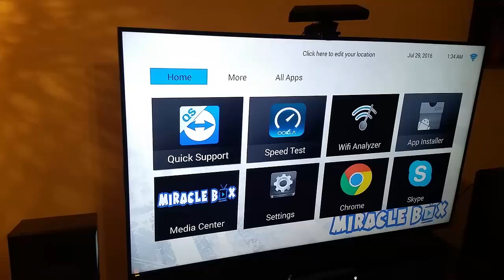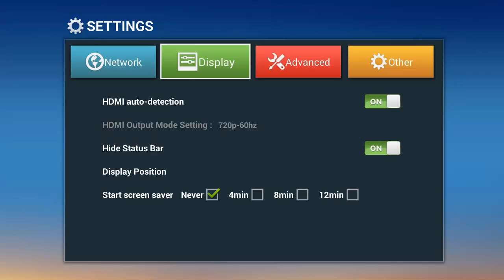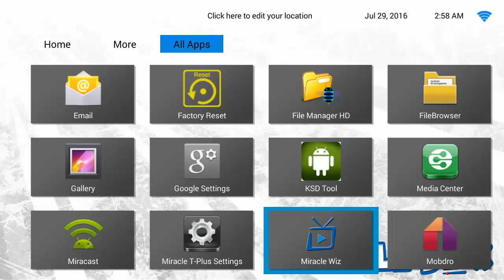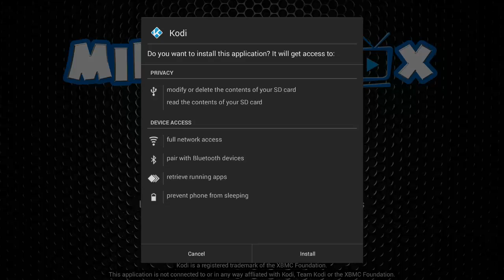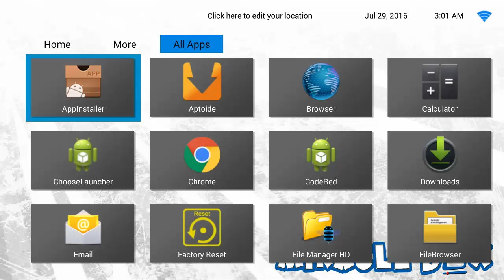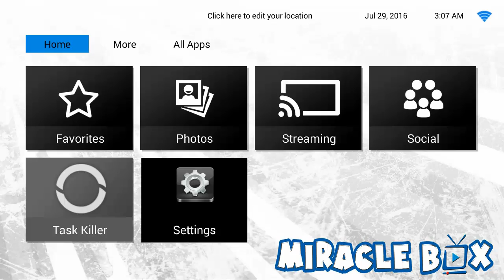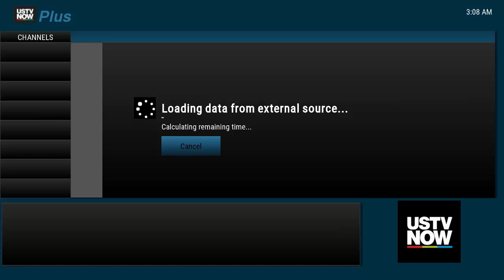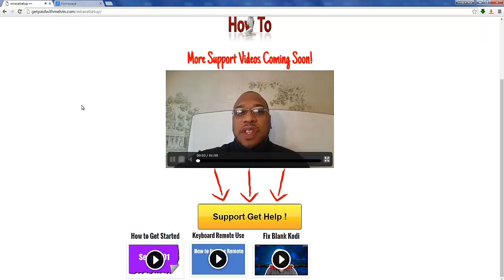How To Upgrade| Miracle Box Media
In this video we show you how to upgrade kodi to work with your miraclebox media center.